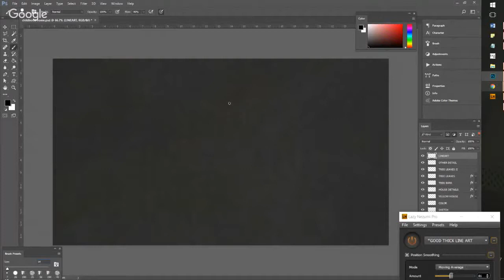{EfM} Childhood Home